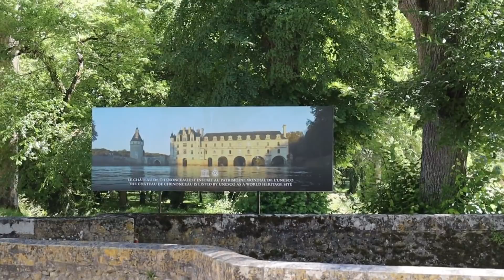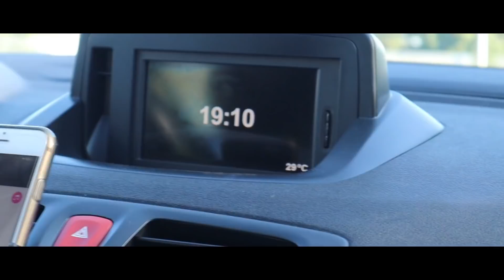FOMOS NO CASTELO QUE O REI DEU PRA AMANTE, ANDAMOS DE KAIAK e muito mais ♥ - Bruna Paula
No vídeo de hoje, gravei nosso domingo.
Preparei nosso almoço de domingo, fiz salada de maionese, fomos no castelo Chenonceau, porém estava fechado e quando estavamos indo embora achamos um camping com kaiak, alugamos o kaiak, passamos embaixo do castelo e muito mais.